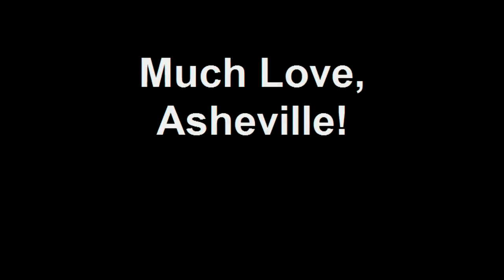Double Take covers Led Zeppelin The Ocean at The Hop.mp4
Asheville youth rock band brought it like it ought be brought. It's always an honor when these talented youths grace The Hop's stage!